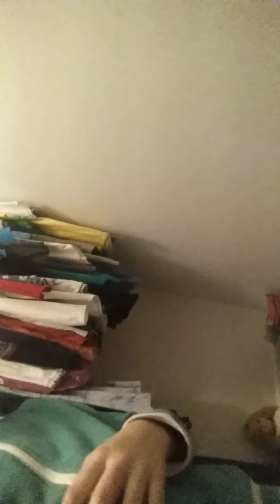The worst / epicus prank ever!